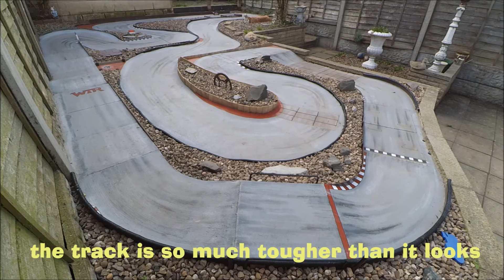Carisma GT24B...I'm Back On My Track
hello you lot, just testing my new purchase , the Carisma GT24B , it's a great little car for the money , this is my first run out with it on my home built RC track , I've also put aluminium shocks on the rear and fractionally modded the steering , as my track is tight in parts , so take a look , and don't forget to check out my other video's , like and subscribe , thanks all , peace out